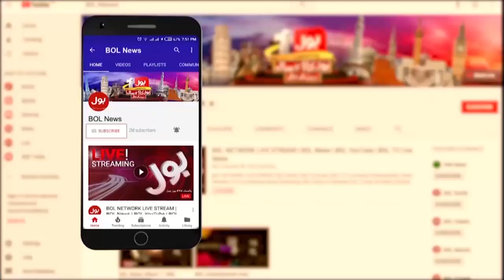RSS or Narendra Modi ka Pakistan ke khilaf bayan | Ek Leghari Sab Pe Bhari